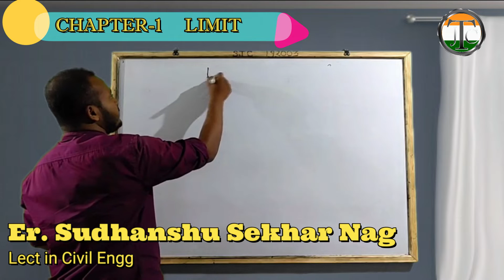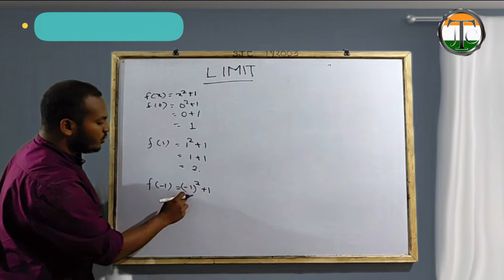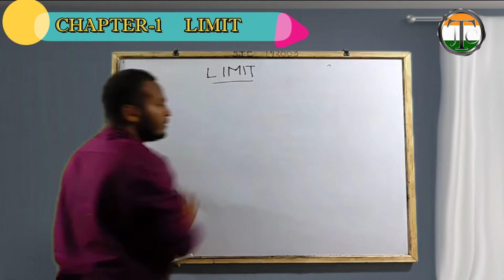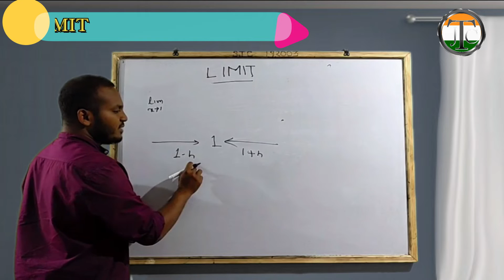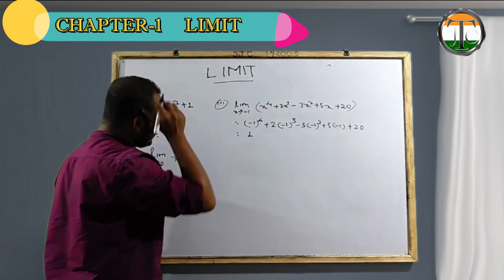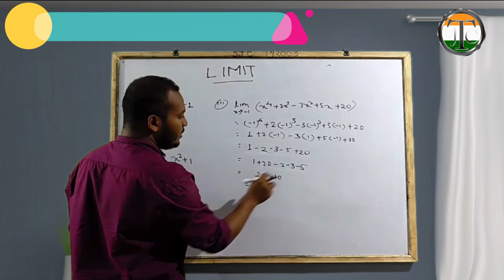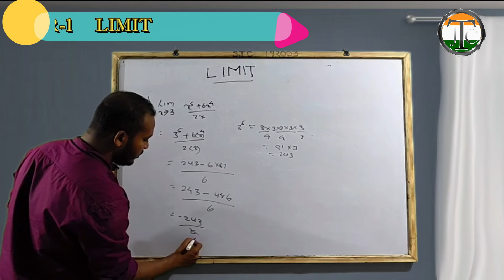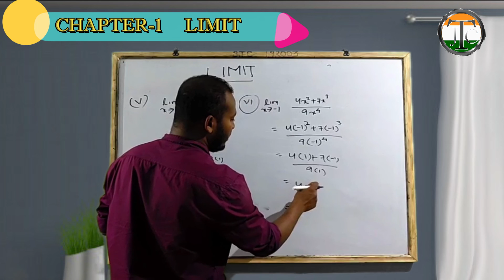Limit & Continuity (Part-1) || ENGINEERING MATHEMATICS || OJEE (B.Tech Lateral Entry)2020 ||By S NAG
Mathematics Classes by Sudhanshu Sir...